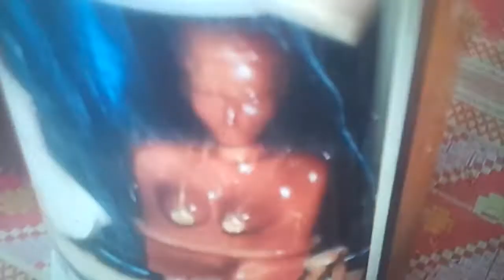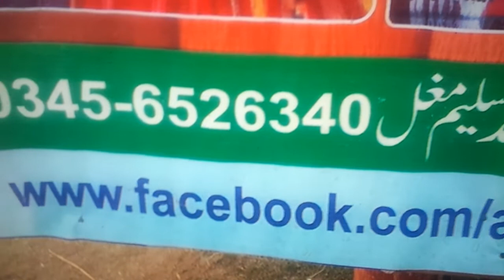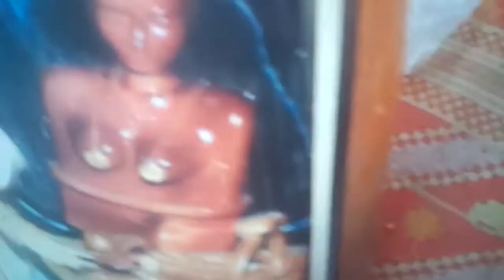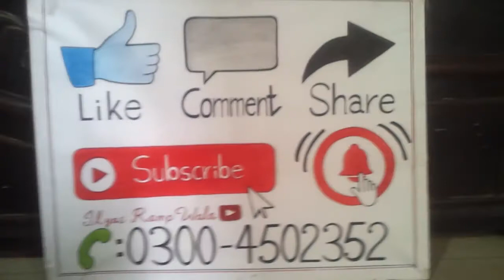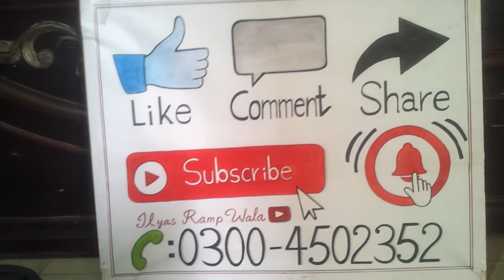wood name business in pakistan|wood name business india|business ideas 2021 in pakistan|indian busin